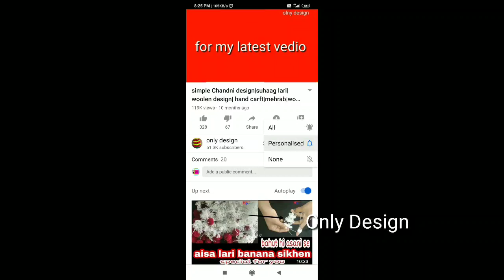gate parda banane ka tariqa| gate lari kaise banaye|toran banane ka tariqa|woolen design|how to make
toran banane ka tariqa,toran banana sikhen,gate parda banane ka tariqa,gate ka parda kaise banaye ,gate kaise banaye ,how to make gate hanging,gate ka lari banana sikhen,